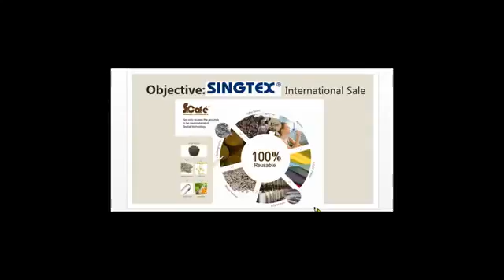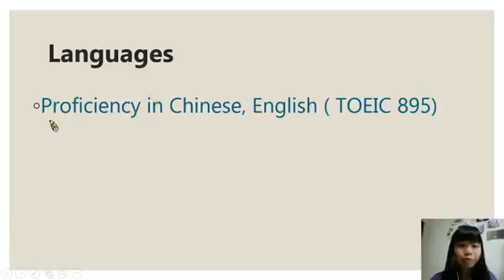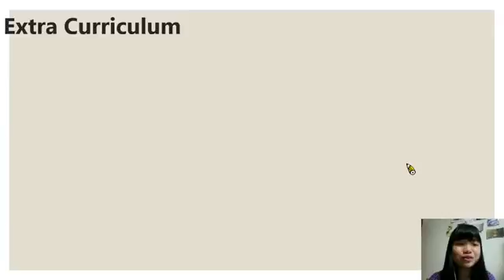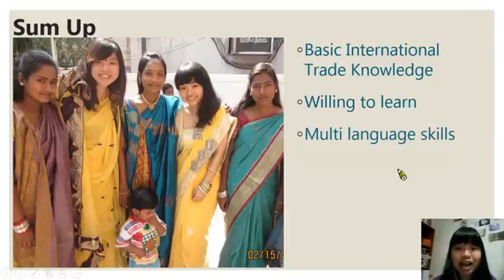E resume 林莘淂